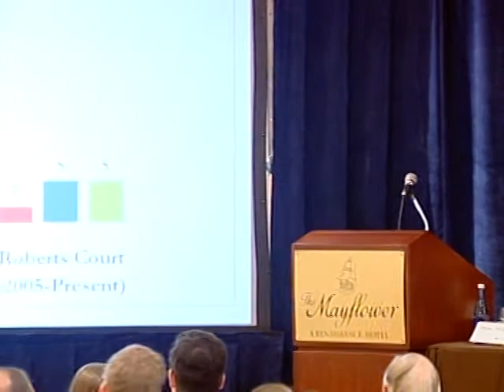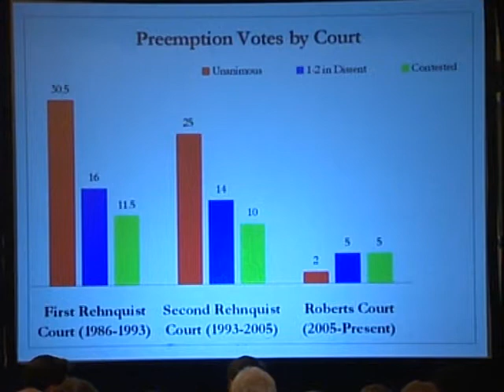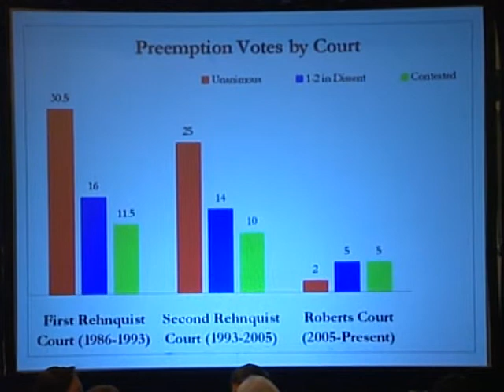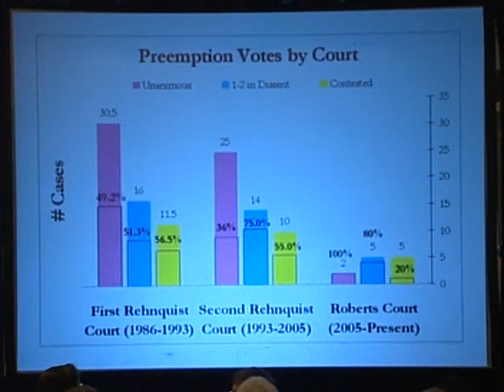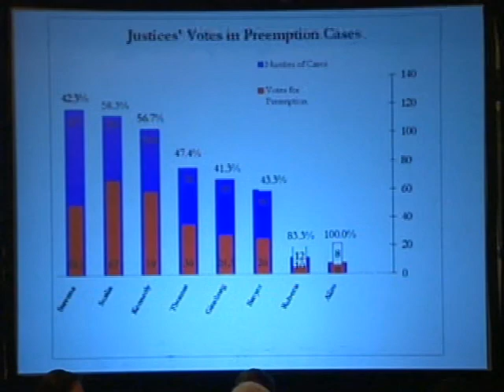The Future of Federal Pre-Emption, Pt. 1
The Federalist Society's Litigation Practice Group hosted this panel discussion on The Future of Federal Pre-Emption at the 2009 National Lawyers Convention on Thursday, November 12, 2009. Panelists Dr. Michael S. Greve of the American Enterprise Institute; Prof. Alan B. Morrison of The George Washington University Law School; Prof. Catherine M. Sharkey of New York University School of Law; Hon. Daniel E. Troy, Senior Vice President and General Counsel of GlaxoSmithKline; and Judge William H. Pryor Jr., of the U.S. Court of Appeals for the Eleventh Circuit. Part 1 of 12